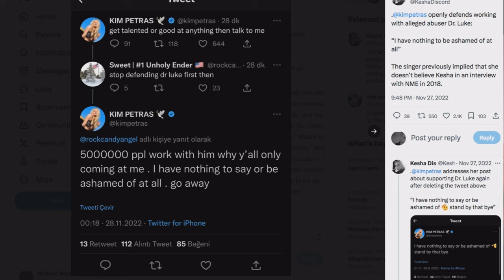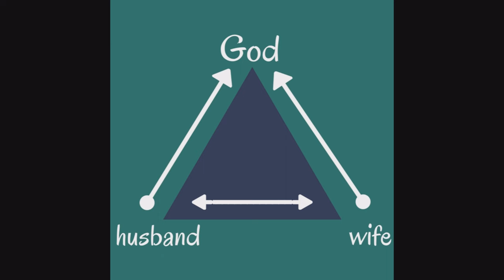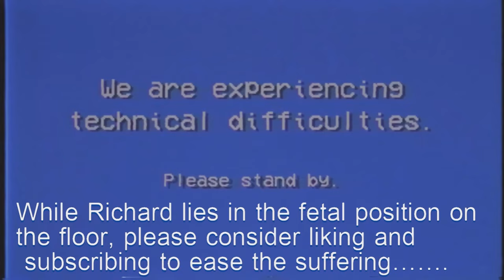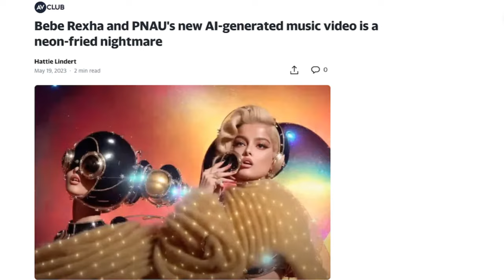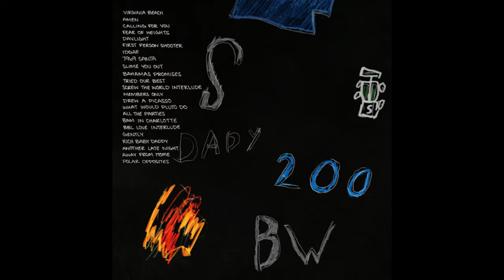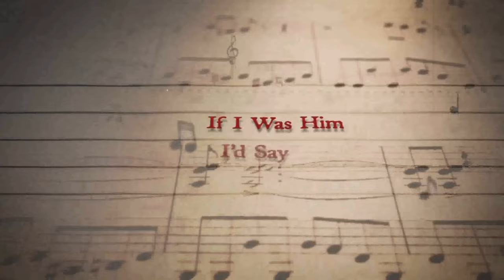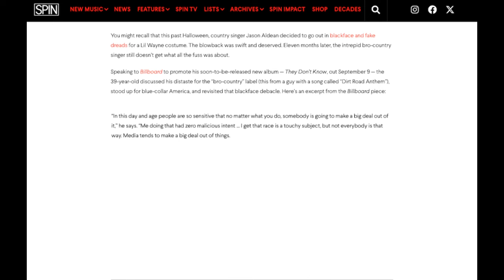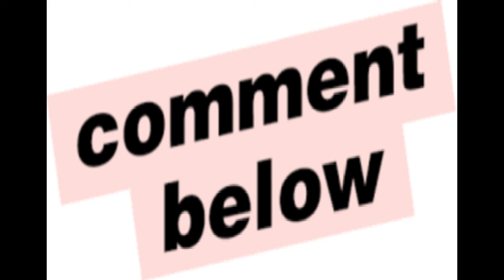The Top Ten Worst Hit Songs of 2023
More Like Morgone! From the thumbnail! (crickets)

Timestamps:

00:00 Intro
00:55 Number 10
03:58 Number 9
07:48 Number 8
09:56 Number 7
13:43 Number 6

15:40 Dishonourable mentions

19:48 Number 5
21:50 Number 4
25:47 Number 3
29:28 Number 2
37:51 Number 1

46:16 Outro

Top Ten Billboard Hits of 2021

Top Ten Billboard Hits of 2020

Top Ten Billboard Hits of 2019

Top Ten Billboard Hits of 2018

Top Ten Billboard Hits of 2017